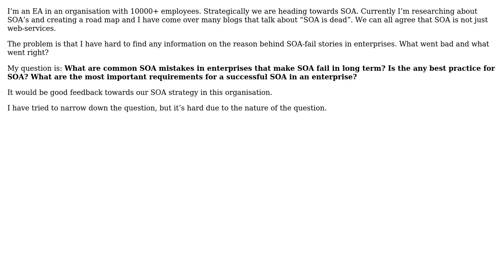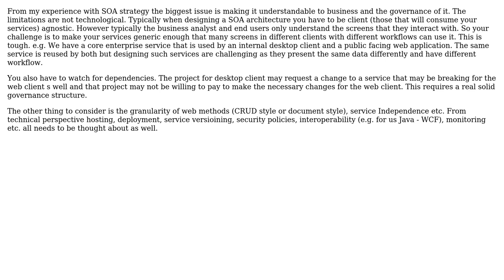Software Engineering: What are requirements for a successful SOA?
With thanks & praise to God, and with thanks to the many people who have made this project possible! | Content (except music & images) licensed under CC BY-SA | Music | Images & others | With thanks to user softveda user gnat user Amir Rezaei and the Stack Exchange Network Trademarks are property of their respective owners. You are responsible for your own actions.